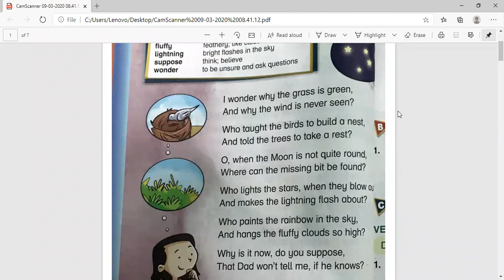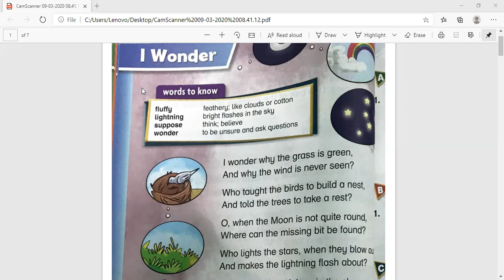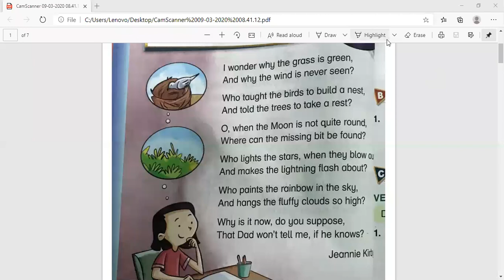Class 2 English Lecture 18